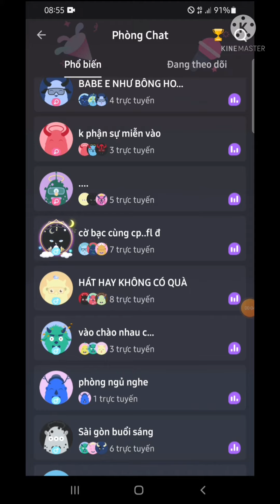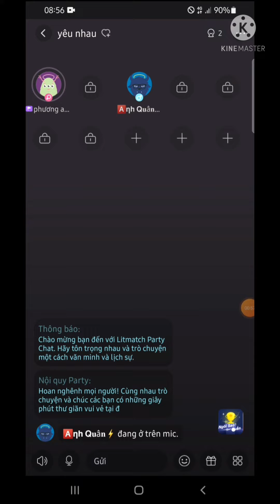Hướng dẫn cách đá ghế trên MXH Litmach